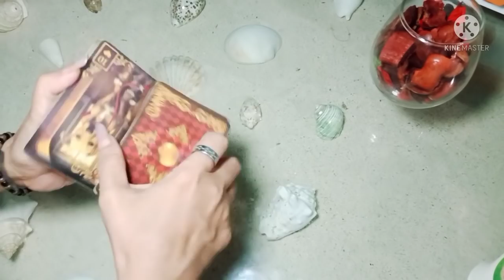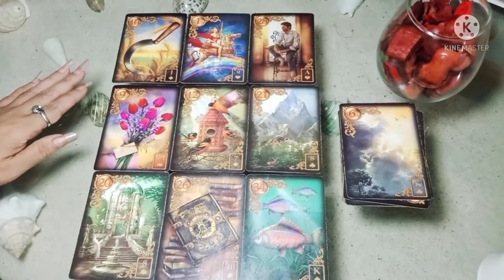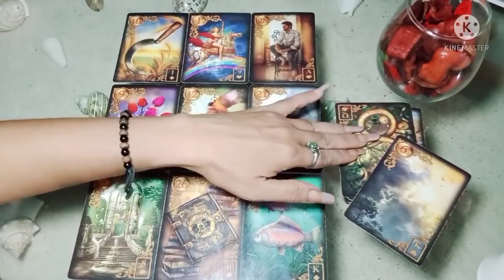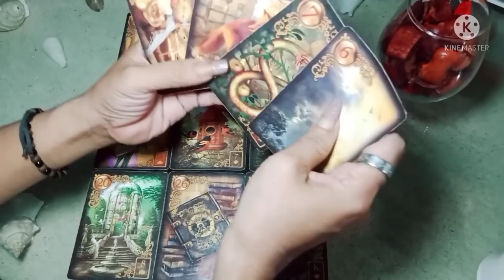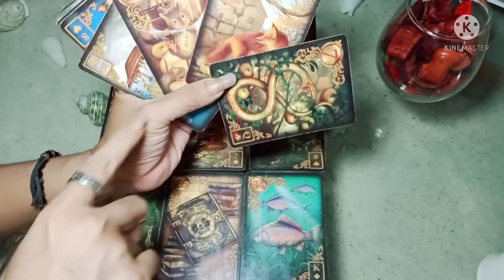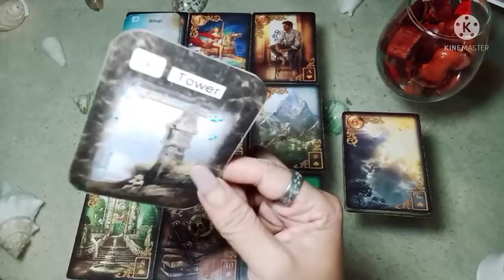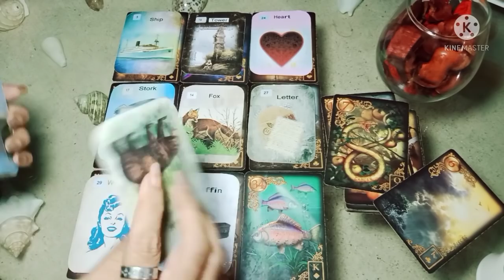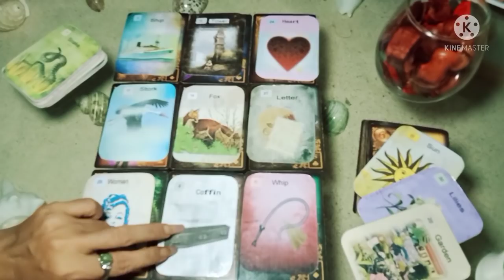ARIES " Melepaskan tapi tak menghilangkan cinta